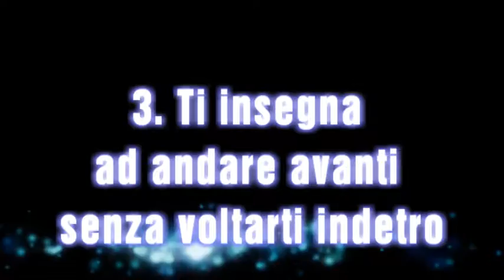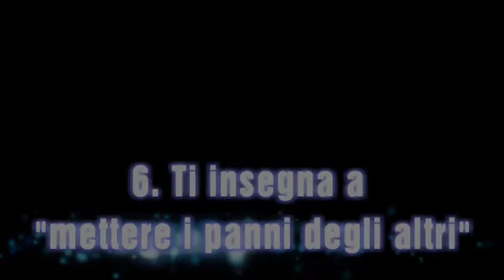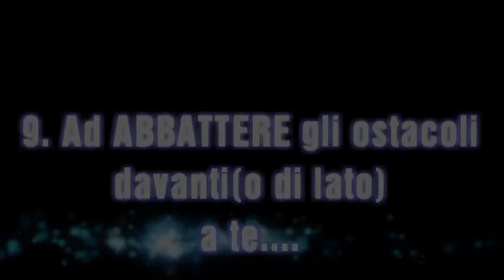10 motivi per entrare nella B.T.S.